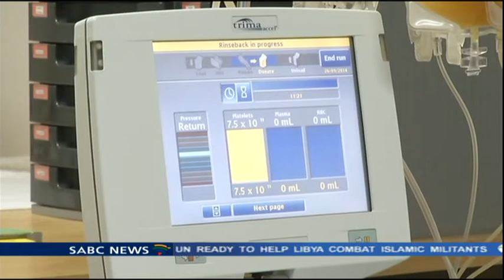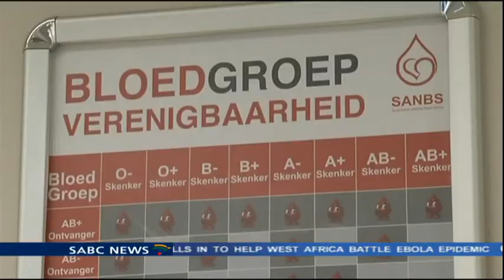There is a critical shortage of all blood types across SA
There is a critical shortage of all blood types across the country and blood banks only have about 25% of the daily needs in stock. The SA National Blood Service (SANBS) needs three-thousand units of blood to be donated daily.